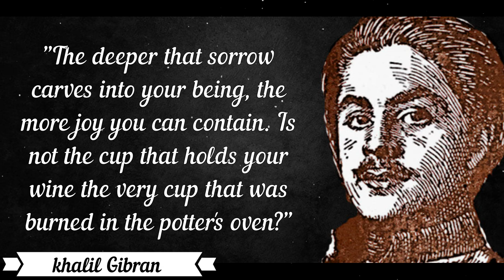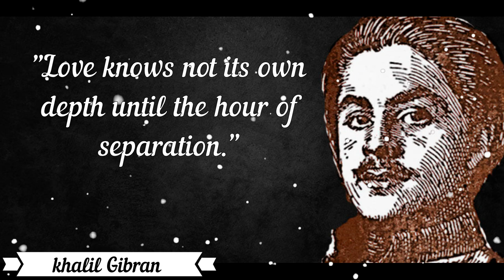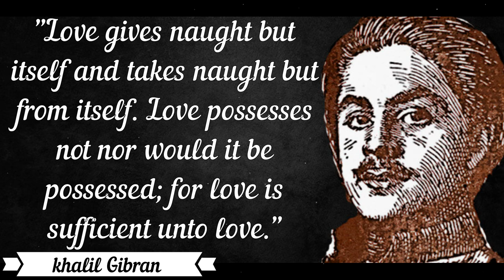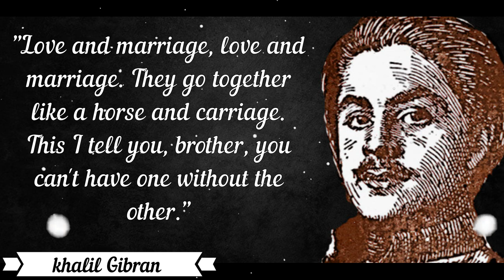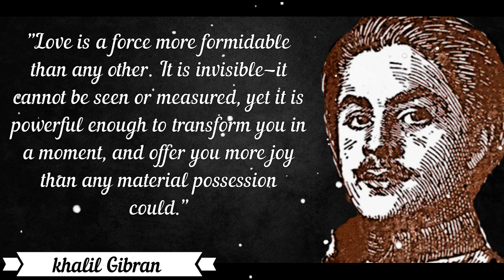khalil Gibran Quotes on love || Black4